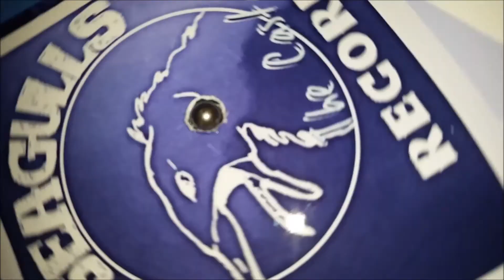The Castagne's - Take it (video)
The Castagne's - Take it (New Song)

Bad Seagulls Records